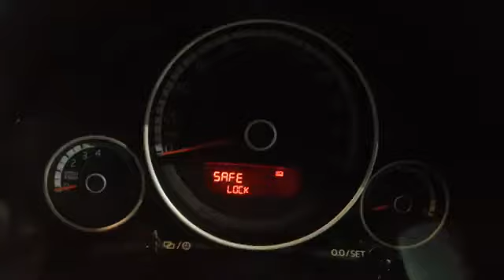Разборка Volkswagen UP 1.0 CHYB (VIN: WVWZZZAAZDD024005) J5231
Разборка Volkswagen UP
Основные характеристики.
Год выпуска: 2013
VIN: WVWZZZAAZDD024005
Кузов: Хэтчбэк 5 дв.
Объём двигателя: 1.0
Тип топлива: Бензин
Маркировка / Код двигателя: CHYB
Коробка передач: АКПП (авт.)
Автомобиль из: Япония

О компании.

Официальные представительства (филиалы-магазины):
- Республика Беларусь:

- Казахстан:
Астана, Нур-Султан.

Для наших покупателей:
- бесплатная доставка;

Режим работы колл-центра:
08:30 – 20:00 – ежедневно